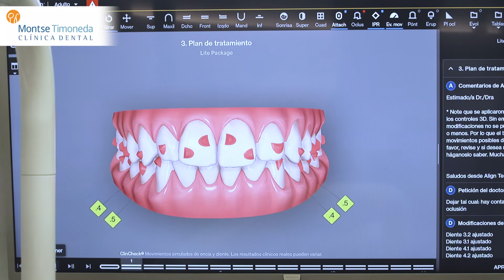Invisalign | attachements | 2ª visita Arnau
Hoy vivimos la segunda visita de Arnau , en su tratamiento de Invisalign; esta es la visita más larga o duradera ya que hemos de colocar los attachements.